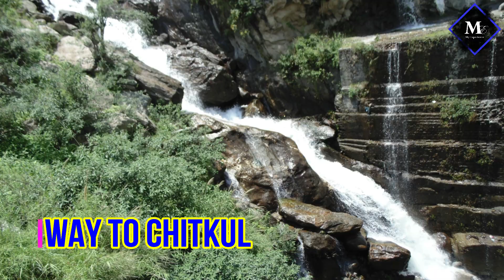সূর্যাস্তের দৃশ্য। সারাহান, ছিটকুল, সাংলা, টাবো, পিনভ্যালি, কাজা, নাকো, কল্পা ট্যুর ভিডিও। পর্ব-১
সূর্যাস্তের দৃশ্য। সারাহান, ছিটকুল, সাংলা, টাবো, পিনভ্যালি, কাজা, নাকো, কল্পা ট্যুর ভিডিও। পর্ব-১ । My Experience Channel.